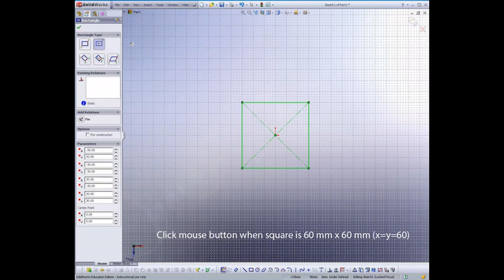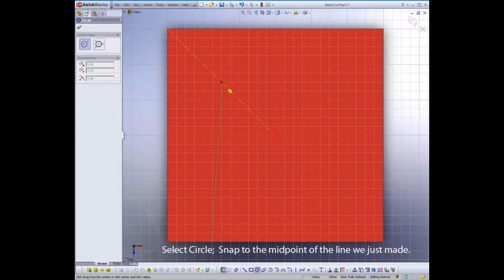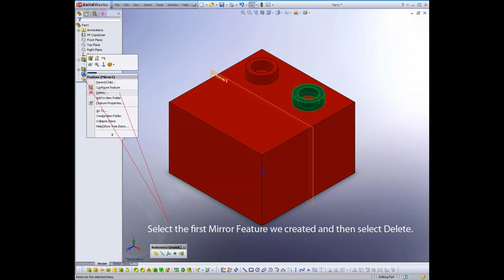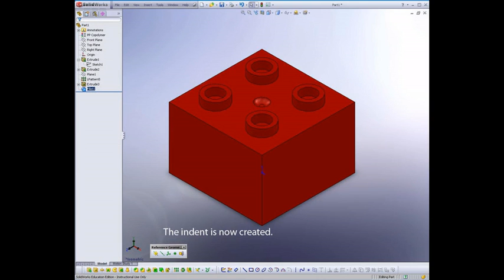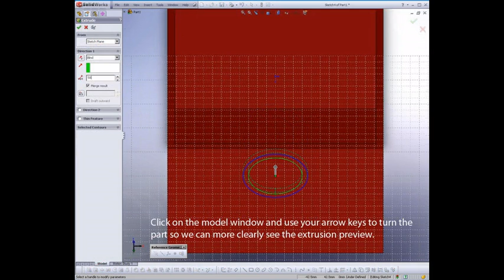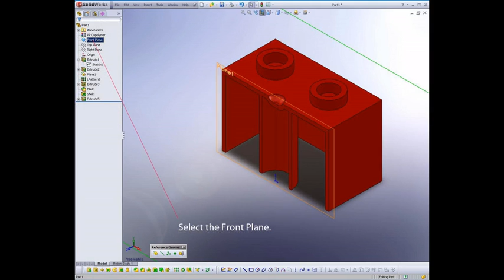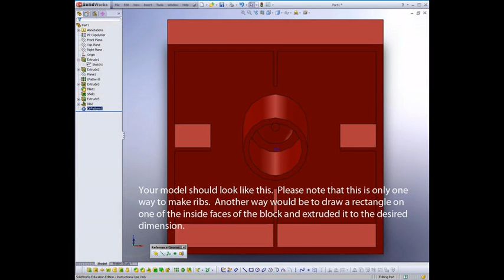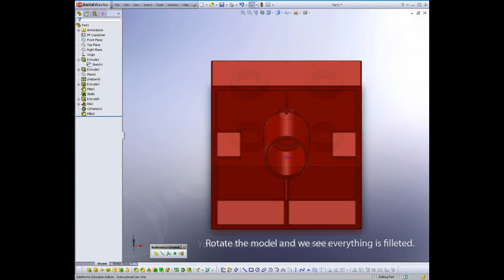SW LEGO Block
here's a tutorial on how to make a basic lego block